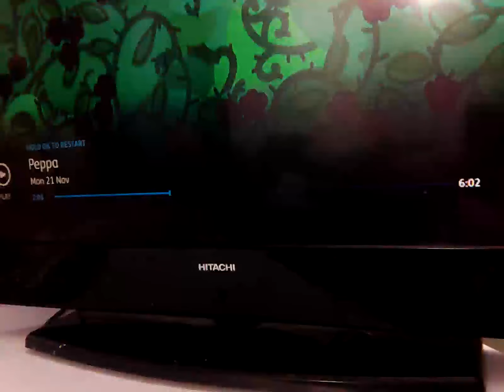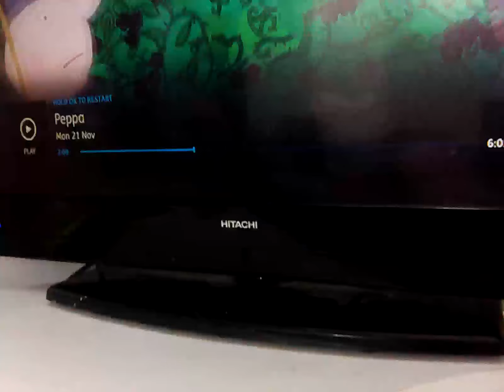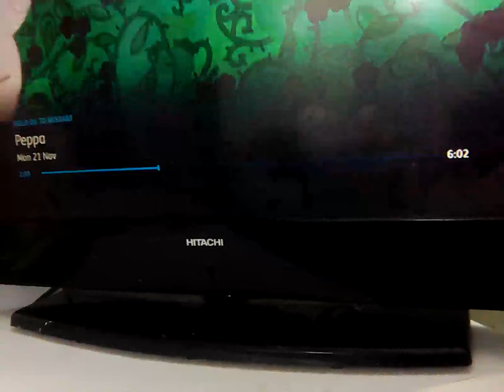25 November 2022